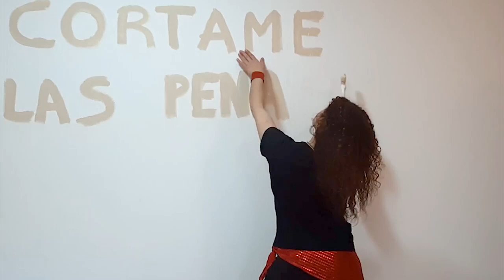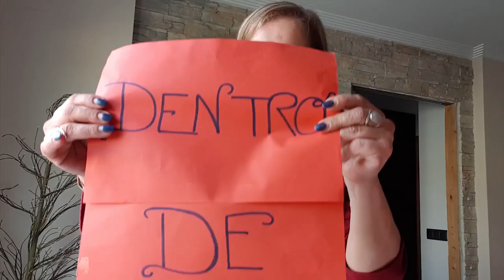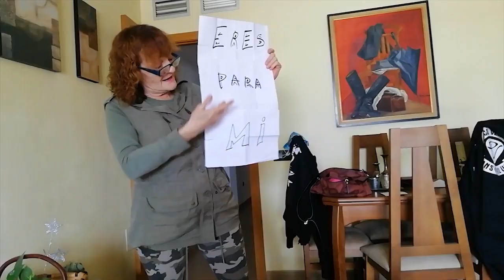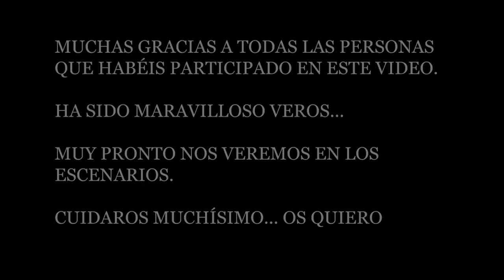Gato Ventura - Córtame las Penas (Videoclip Oficial)